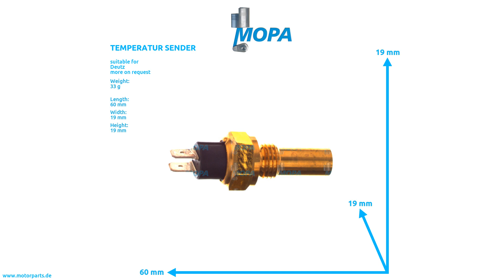01163722 - MOPA TEMPERATUR SENDER suitable for Deutz engines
Like here TEMPERATUR SENDER with the comparison number 01163722 suitable for Deutz engines.

0:00 Intro
0:08 360 View
0:28 Suitable engines, detail and dimensions
0:38 Outro
0:45 Contact us!